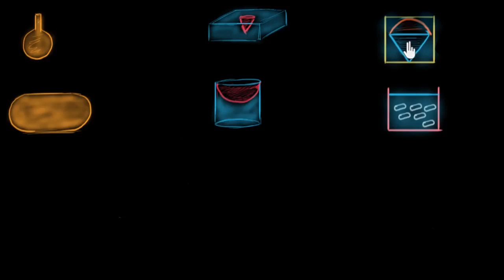Problem Tipleri: Katıların Birleşimden Oluşan Cisimlerin Hacmi (Matematik)(Temel Geometri)